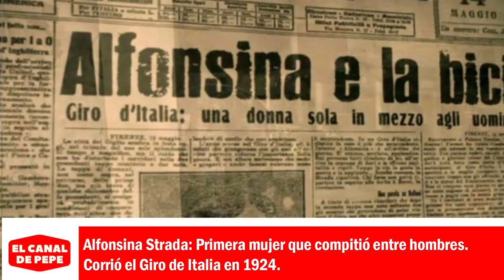5 MUJERES QUE HICIERON HISTORIA EN BICICLETA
MUJERES QUE HICIERON HISTORIA EN BICICLETA
Hablábamos hace unos días del Record Guinness obtenido en Septiembre de 2017 por el británico Mark Beaumont que recorrió 28.000 kilómetros por 18 países para ser la primera persona en circunnavegar el mundo en 78 días, 14 horas y 40 minutos.
La primera mujer fue Paola Gianotti con un tiempo de 144 días en 2014, cubriendo una distancia de 29.595 km.
Eso me hizo pensar que que bueno sería dedicarle un video a aquellas mujeres que hicieron historia en 2 ruedas.
Por eso aquí está, Mujeres que hicieron historia mundial en bicicleta.
Anne-Caroline Chausson, esta francesa ganó 11 campeonatos europeos y 13 campeonatos mundiales en Montaña.
Oro olímpico en Pekin en 2008 y un año antes el Europeo de Descenso.
Tracey Gaudry, australiana y campeona nacional de ruta en varias oportunidades.
Defendió a su país en los Juegos Olímpicos de Atlanta en el 96 y Sydney en el 2000.
En 2013 fue la primera mujer en ocupar una de las 3 vicepresidencias de la UCI.
Desde allí se convirtió en una figura clave en el auge del ciclismo femenino.
Alfonsina Strada, la primera mujer que decidió competir entre hombres donde obtuvo alguna victoria.
Fue invitada a correr el Giro de Italia en 1924, allí una rotura la hizo entrar fuera de control.
Tillie Anderson, esta sueca se redicó en Estados Unidos. Con solo 18 años ya había batido diversos récords y era reconocida como la mejor ciclista del mundo. Se retiró en 1902.
Hélène Dutrieu, en 1893, cuando el ciclismo de mujeres no era socialmente bien mirado batió el récord femenino de la hora con solo 16 años. fua además actriz y piloto de avión, recibiendo condecoraciones por ello.
Y como Bonus Track, no puedo, no debo, ni quiero olvidarme de Annemiek van Vleuten, la ciclista neerdandesa que a todos nos congeló la sangre con su caída en la prueba de Ruta de los Juegos de Río en 2016. Si bien esa mañana su sueño olímpico quedó en la nada, la hazaña, la verdadera gran hazaña ha sido recuperarse como se recuperó y volver como volvió.
Son 5 pero seguramente hay muchas, muchas más.
Que nunca falten.